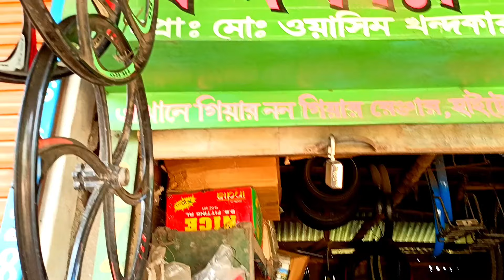My Gear Cycle Big Problem 😭 | আমার সাইকেল খারাপ হয়েগেল | How To Service Gear Cycle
Badhol Rider
Cycle Rider
MTB
Gear cycle Service
How To service gear cycle
Bicycle
Gear cycle
Service
How To service in MTB
MTB Problem
cycle problem
Villages Vlog